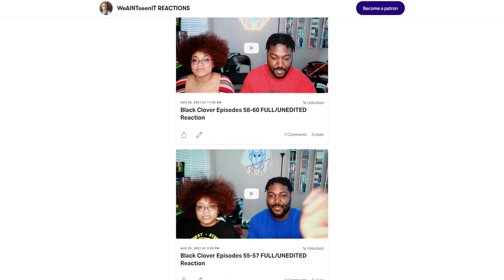Boob Bag? | My Dress Up Darling Episode 5 Reaction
My Dress Up Darling Episode 5 Reaction. So we chose a new anime to watch called My Dress Up Darling. This'll be 1 of many new shows that we do a reaction to!

0:00 Intro
3:00 Episode 5 Reaction
16:23 Final Thoughts